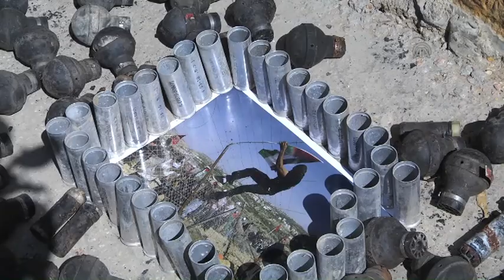Israeli security clash with Palestinian demonstrators in West Bank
RAMALLAH, WEST BANK - FEBRUARY 27: Palestinian protestors clash with Israeli security forces during a protest against the construction of Jewish settlement housing and the separation wall in the village of Belain in the west of Ramallah, West Bank on February 27, 2015. Israeli security forces intervened against the group, who were carrying Palestinian flags and placards. Security forces attempting to take some of the demonstrators into custody.